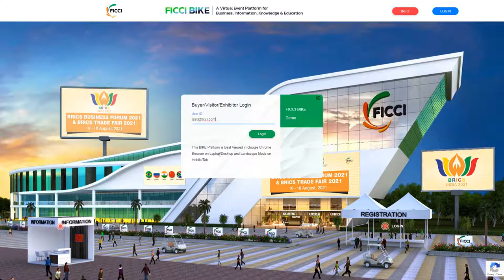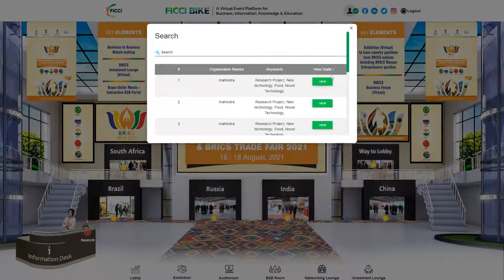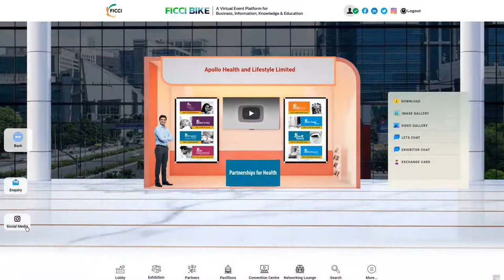BRICS Trade Fair 2021 Chinese